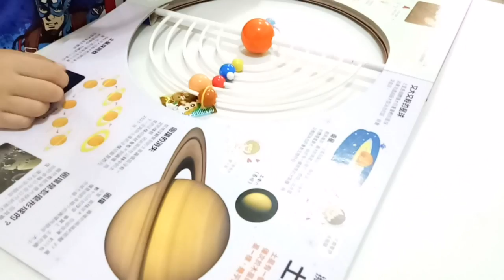kids playground~寶貝日記~凱利~玩具~車子~玩具與糖果~玩具與電視~玩具開箱影片~玩具遊戲影片~凱莉~nyonyo~孩子們的遊樂場 1 Kids Playground.